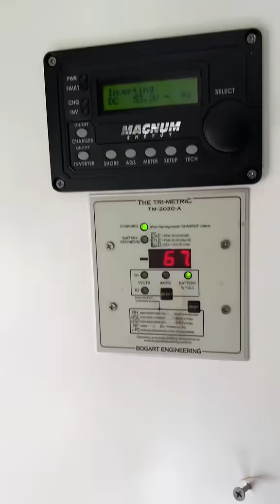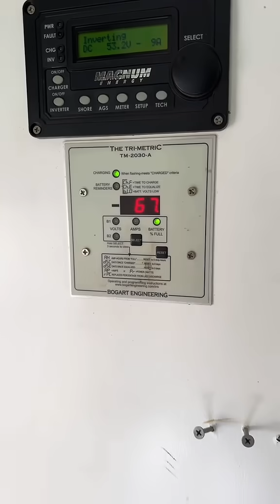Solar power in winter